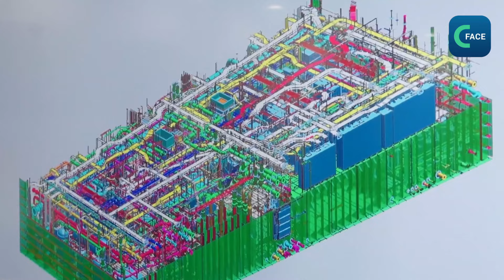เรือสำราญขนาดใหญ่ที่จีนผลิตเองลำที่สองมีขนาดและฟังคชั่นโดยรวมดีกว่าลำแรก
ที่นครเซี่ยงไฮ้ ทางการจีนกำลังประกอบเรือสำราญขนาดใหญ่ที่ผลิตเองลำที่ 2 โดยมีขนาดและการใข้งานดีกว่าเรือสำราญ “Adora Magic City”
เรือลำที่ 2 มีความยาว 341 เมตร น้ำหนัก 141,900 ตัน บรรจุผู้โดยสารได้ 5,232 คน มีห้องพักจำนวน 2,144 ห้อง ได้ติดตั้งระบบกำจัดซัลเฟอร์สองชุดและระบบอนุรักษ์สิ่งแวดล้อมที่ทันสมัย 5 ชุด ทำให้เรือมีความเป็นสีเขียวมากยิ่งขึ้น
ฟังค์ชันและความสบายของเรือลำที่ 2 ก็ดีขึ้นอย่างรอบด้าน โดยได้ติดตั้งโซนบันเทิงระดับสูงในชั้น 16 และมีศูนย์การแสดงศิลปกรรมขนาดใหญ่ โรงอาหารขนาดใหญ่ ภัตตาคารที่มีเอกลักษณ์ท้องถิ่น หอศิลป์​ ฯลฯ​
เรือลำดังกล่าว วางแผนจะออกจากท่าเรือในปลายเดือนมีนาคมปี 2026 และเริ่มทดลองการเดินเรือตั้งแต่เดือนมิถุนายนปี 2026 อู่ต่อเรือเผยว่า จะตั้งชื่อและมอบเรือภายในปลายปี 2026